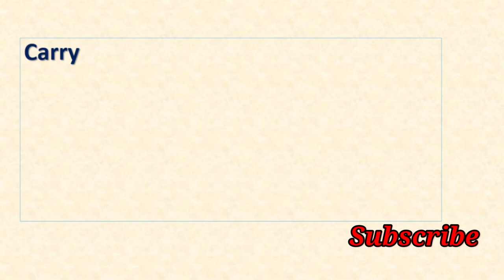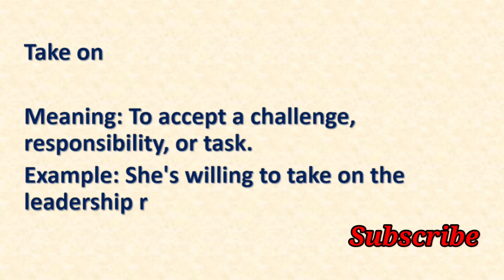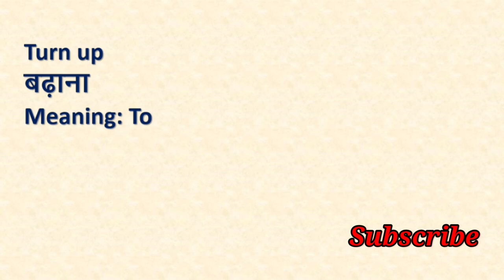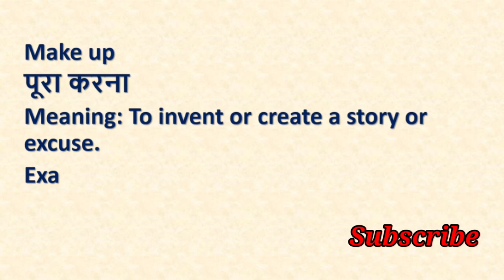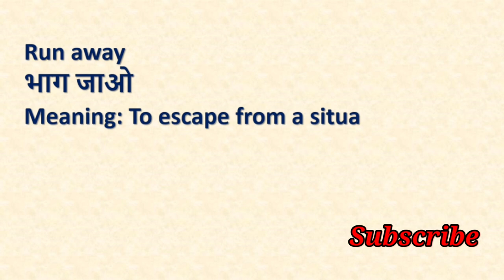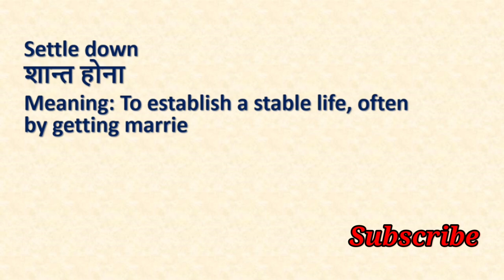Daily Learn Phrasal Verbs Which is Help in English Spoken Fluently || English Grammar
Daily Learn Phrasal Verbs for Fluent English || English Grammar ||

Welcome to our daily "Learn Phrasal Verbs" series, your essential resource for mastering one of the trickiest aspects of English grammar and achieving fluency in your spoken English. Phrasal verbs are a fundamental part of the language, and understanding how to use them correctly is key to effective communication.

In this daily series, we break down phrasal verbs into bite-sized lessons, making them easier to grasp and integrate into your everyday speech. Each episode focuses on a specific phrasal verb, providing clear explanations, examples, and practical insights to help you use them confidently and appropriately.

What to expect in this series:

Daily Phrasal Verbs: Learn a new phrasal verb every day, building your vocabulary and fluency gradually.

Real-Life Usage: Explore how these phrasal verbs are used in everyday conversations, ensuring you're well-prepared for real-world situations.

Grammar Tips: Gain a deeper understanding of the grammar rules that govern phrasal verbs, making it easier to apply them correctly.

Interactive Learning: Engage with our instructors, ask questions, and practice your new knowledge in the comments section.

Regular Updates: Make this series a part of your daily routine, and watch your confidence in spoken English grow steadily.

Mastering phrasal verbs is a vital step towards fluency, and our daily series is here to make that journey enjoyable and achievable. Whether you're a student, a professional, or simply someone passionate about English language improvement, this series is tailored to help you.

Share this valuable resource with others looking to improve their English skills. Start your day with a new phrasal verb and end it with a boost in your language proficiency. Thank you for choosing us as your language learning partner!